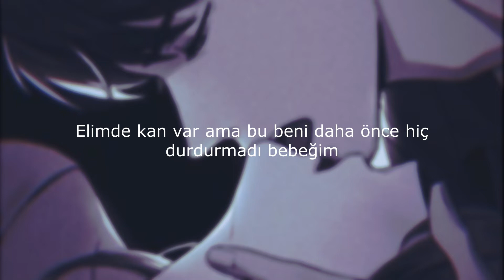PLAZA - All Mine (Kısa Türkçe Çeviri)